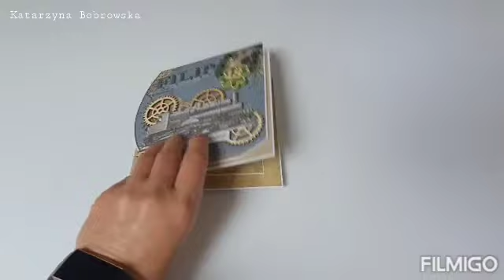Meska kartka pop up na 18 urodziny /Men's 18th birthday pop up card